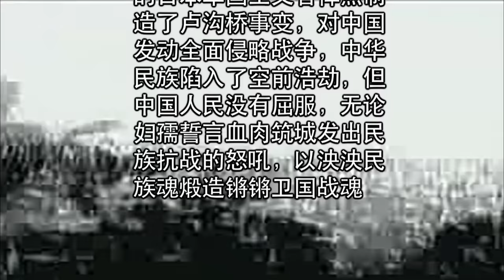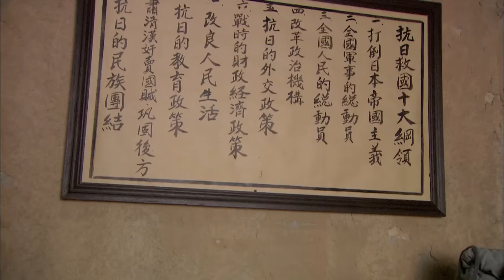【戰魂不滅 War Soul】EP01|文弱書生棄文從武，有勇有謀讓日軍落荒而逃！|主演：李建 张雯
【戰魂不滅War Soul】每晚GMT+8 20:00准时更新4集

劇情介紹🎬
        抗日戰爭時期，中國共產黨積極打擊日軍的侵略。八路軍獨立團在一次日軍掃蕩中救出了一名青年學生忠孝，看他一心投軍，答允留他在軍中。忠孝性格孤僻怪異，曾隨父母留日多年，身上公子哥洋學生的習性與莊稼漢出身的戰友們格格不入，加之訓練成績總拖後腿，起初備受孤立。最終，在戰友們的幫助下，他在戰爭中成長，戰勝敵人更戰勝了自己，屢屢建功，從一名文弱的青年最終成為一名捍衛國家和平，肩負民族興亡的中國軍人。